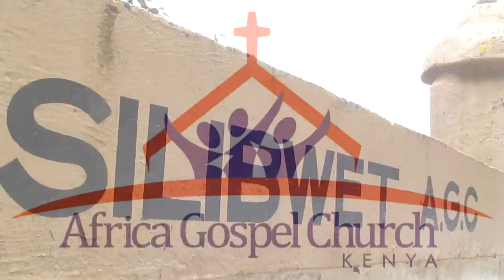Rev. Stephen Rotich